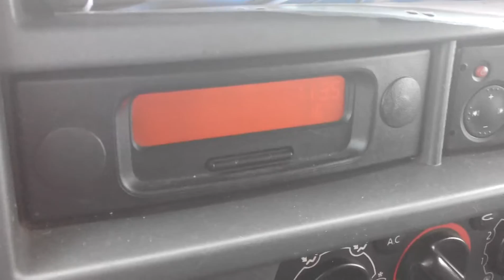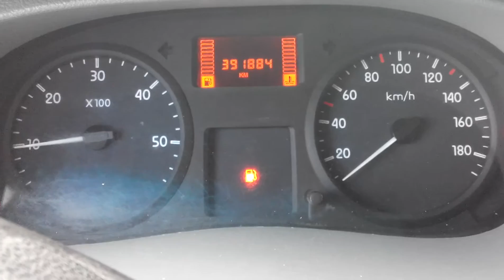Холодный пуск Nissan Interstar в -16 (проблема)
Холодный пуск Nissan Interstar 2.5 dci 2007г.
Прогрел свечи 3 раза, но после поворота ключа в положение старт, стартер не крутит,реле вроде не щелкает и горят лампы "аккумулятор" и "stop", но я держал ключ в этом положении и через 10 секунд стартер начал крутить, и машина завелась. На видео: на 0.35 повернул ключ, а на 0.44 начал крутить стартер.